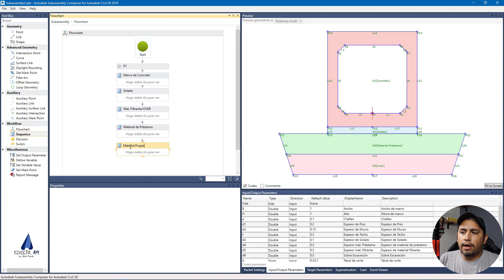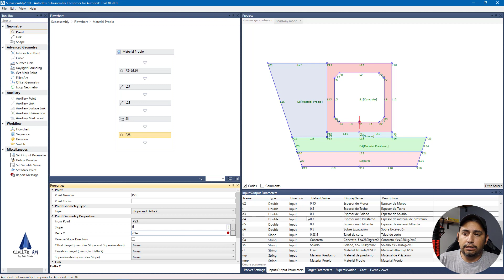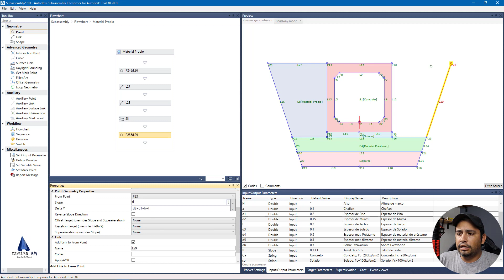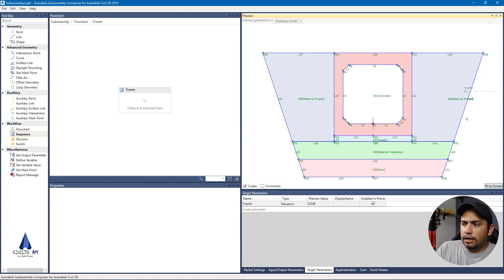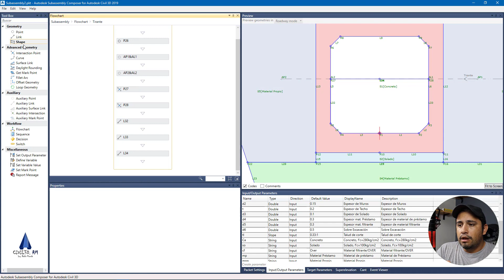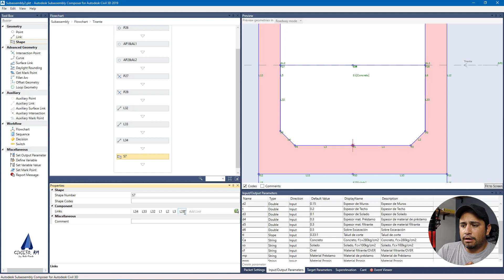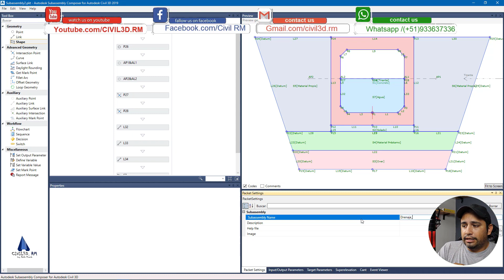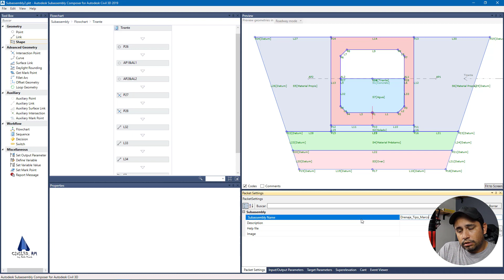SubAssembly Composer - Alcantarilla Marco de concreto (Parte 03)✔💻